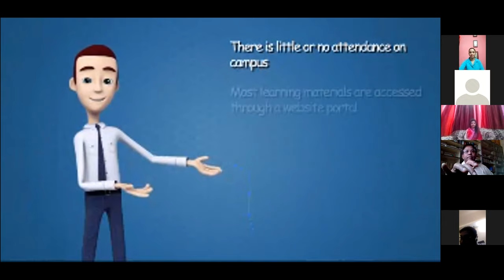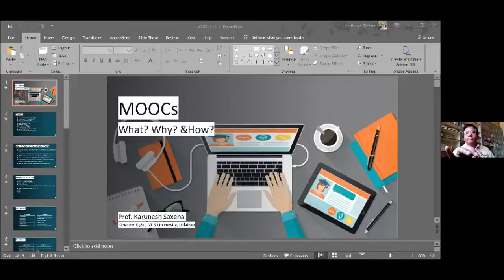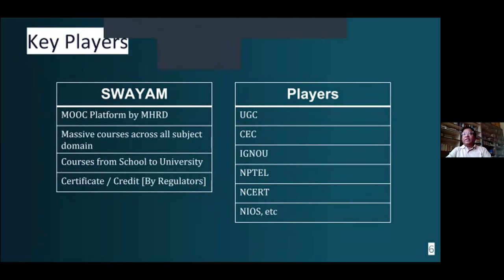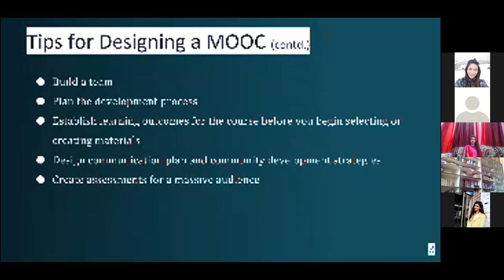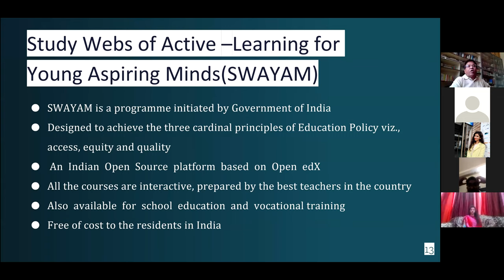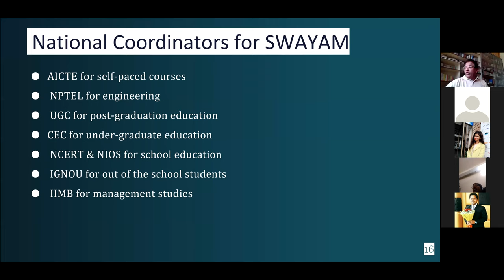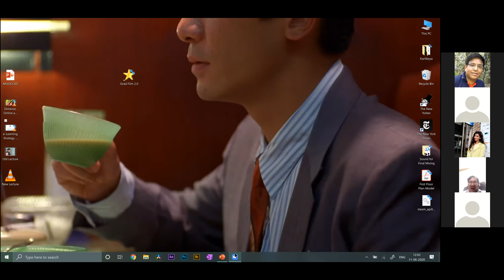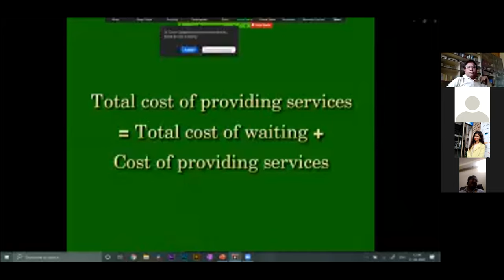Day 4- Prof. (Dr.) Karunesh Saxena, Director, IQAC & CDC MLS University, Udaipur.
Prof. (Dr.) Karunesh Saxena , elaborated the topic of  How to Develop MOOC Courses and E-Content. This session was filled with the knowledge about ways in which MOOC courses can be created by any teacher to assist students that cannot physically access any particular course or subject. Not only that but MOOC courses also help the student save time and money by providing education online rather than moving geographically from one place to another. He also told that such initiative can cover the gap between the students living in remote area to the education provided by some of the best colleges. He informed the participants about various online learning platforms that are currently been used and how they can also make use of these platforms to educate students.